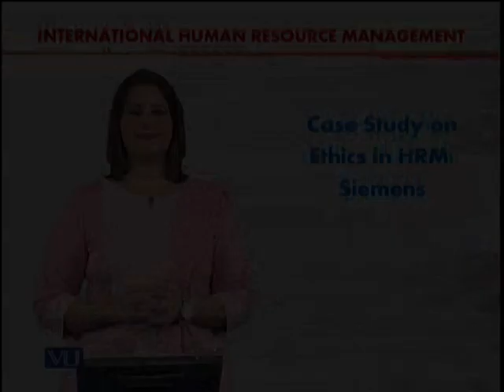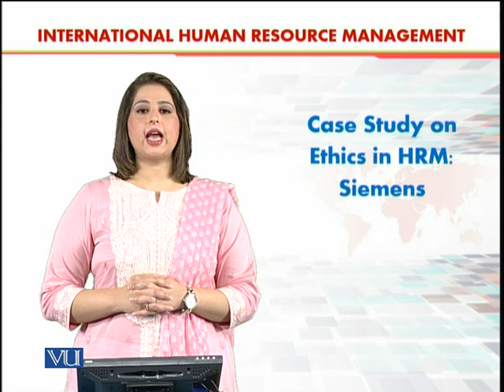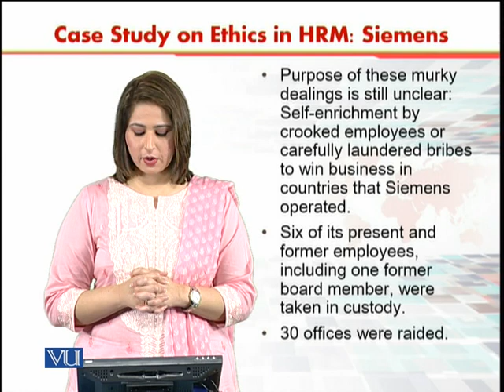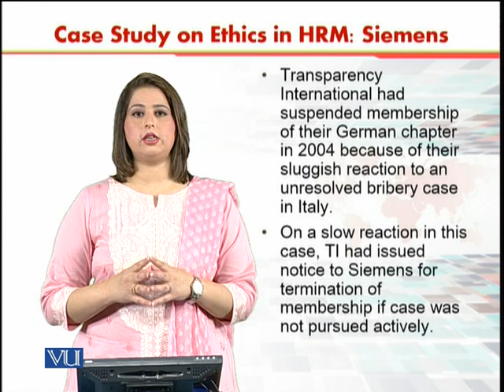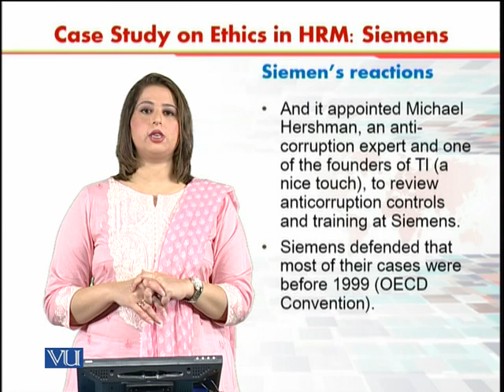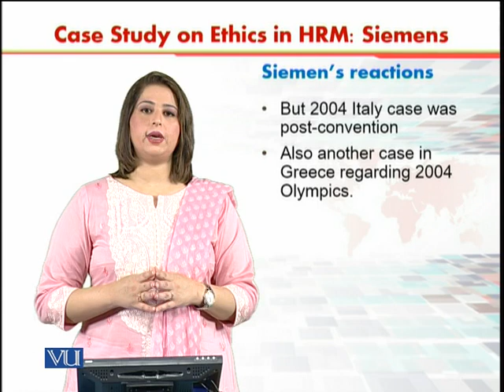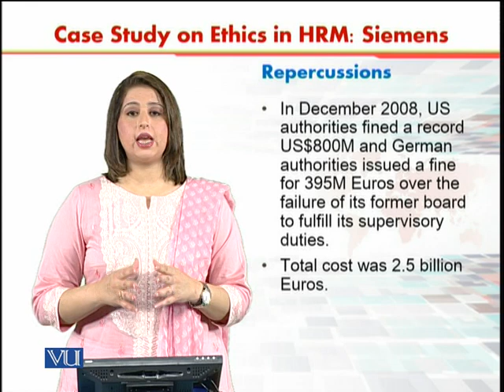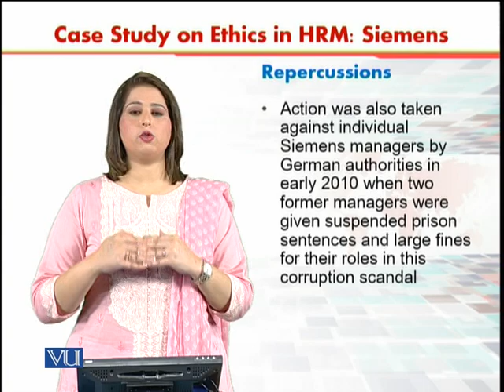Case Study on Ethics in HRM: Siemens | International Human Resource Management | HRM630_Topic149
Topic149 -  Case Study on Ethics in HRM: Siemens